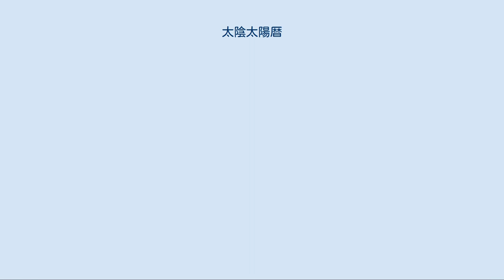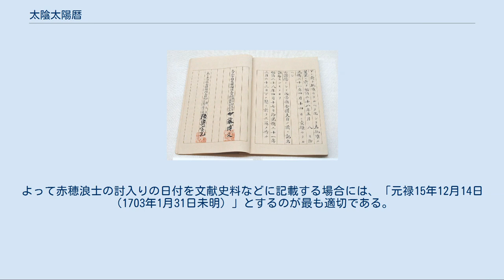太陰太陽暦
太陰太陽暦（たいいんたいようれき、英: lunisolar calendar）とは、太陰暦を基とするが、太陽の動きも参考にして閏月を入れ、月日を定める暦（暦法）のこと。
 紀元前の古代で行われていた暦は、その多くが月の満ち欠けの繰返しで成り立つ「太陰暦」であった。
「太陰」とは空にある月のことである。
しかし、29日または30日からなる「月」を12回繰り返して1年とする「太陰暦」では、1年が約354日であり、太陽暦の1年に比べて約11日短く、3年ごとに約1か月のずれとなる。
このずれを放っておくと暦が季節と大きく食い違ってしまう。
そこで太陽の運行を参考にしつつ「閏月（うるうづき）」という「月」を挿入し、1年を13か月にすることによって暦と季節のずれを正す方法がはかられた。
「太陰暦」に基づくが太陽暦の要素も取り入れている暦なので、閏月を入れない純粋太陰暦（ほぼヒジュラ暦（イスラム暦）に限られる）と区別して「太陰太陽暦」と呼ぶ。
純粋太陰暦を特に意識する必要のない場合は、「太陽暦」と対比して単に「太陰暦」と呼ばれる。
日本で「太陰暦」といった場合は、イスラームに関する文脈以外では専ら太陰太陽暦を指す。
 古代では天体を観測して閏月をいつ入れるかが決められた。
後にメトン周期が発見されると、その原理に基づいて閏月を挿入する時期（置閏法）が決められるようになった。
やがて古代ローマにおいてユリウス・カエサルが暦を太陽暦に切り替え、ヨーロッパ中世に至って1582年からグレゴリオ暦が広く採用された後は、イスラム教の影響下にある地域を除くほとんどの地域で太陽暦であるグレゴリオ暦が用いられ、現在に至っている。
（イギリスでは改暦が遅く、グレゴリオ暦に移行したのは1752年だった。） ヨーロッパでは太陽暦が広く用いられるようになった一方で、中国大陸や日本などといった東アジアの地域では太陰太陽暦がそのまま公式に使われ続け、閏月を暦に入れるため二十四節気が用いられた。
閏月の有無で1年の日数に差が出ることなどから、現在太陰太陽暦を正式に用いている国はないといわれるが、中国をはじめ日本を除くアジア全域では、太陰太陽暦に基づく新年（春節）が現在でも祝われている。
日本では明治5年（1873年）に太陰太陽暦から太陽暦に切り替え、以後は太陽暦が公式なものとして用いられている。
 人が最初に季節を知るための手がかりとしたのは、空の星であったといわれているが、さらに月の満ち欠けも日にちを数える手がかりとして使われ、この月の満ち欠けをもとに世界各地で「太陰暦」という暦が作られるようになった。
 空の月が一番欠けた状態を「朔」（さく）と言い、この「朔」から約15日たつと満月になる。
これを「望」（ぼう）という。
「望」からまた約15日たつと「朔」となる。
この「朔」→「望」→「朔」の約30日間を「一か月」とし、これを12回繰り返すことで「一年」とする。
「太陰暦」とは本来このようなものである。
「朔」から「朔」へ戻る周期を「朔望月」という。
この朔望月は暦の上では「30日」か「29日」のどちらかになる。
そして後世「30日」は「大の月」、「29日」は「小の月」と呼ばれている。
一年のうちで「30日」と「29日」になる順番は年ごとに変わる。
 しかしこの「太陰暦」をこのまま使うには問題があった。
季節が暑くなったり寒くなったりする時期は、地球が太陽を一周する日数（太陽暦の一年）の間で決まっている。
しかし「太陰暦」の一年は、地球が太陽を一周する日数よりも約11日短い。
これをこのまま使えば暦と季節はずれを生じ続け、たとえば暦の上では春のはずが実際の季節はまだ真冬ということになりかねない。
そこでこうしたずれを防ぐため、「太陰暦」の一年を13か月にする方法が多く取られた。
一年の日数をひと月分ふやすことによって、暦を遅らせたのである。
そして再び暦と季節がずれを起こせば、また一年を13か月にする。
本来の12か月のほかに挿入された「月」は「閏月」と呼ばれる。
 世界で最も古くから「太陰暦」を用いていたのは、メソポタミア文明をつくったシュメール人であるが、彼らが暦と季節のずれをどのように正していたのかは明らかではない。
紀元前2000年ごろのバビロニアでは太陰太陽暦を用いていたが、暦と季節のずれに対しては当初、適当に日や閏月を足して済ませていた。
やがてバビロニア人は、19年のあいだに7回、閏月を暦に入れるとほぼ誤差なく暦を運用できるメトン周期の原理に気付き、これに沿って閏月を暦...